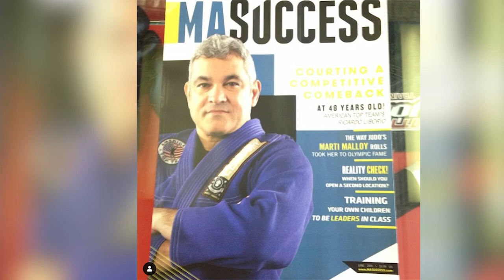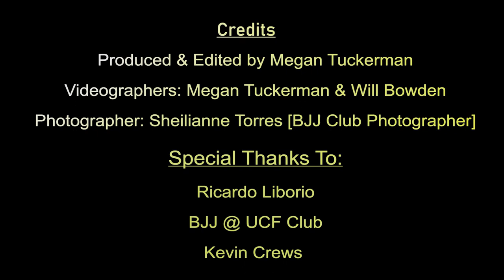BJJ @ UCF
It was a honor working with the Brazilian Jiu Jitsu Club at UCF. I can see why this is such a success. The moment you walk through the door you feel welcomed and you can just see the passion they have for the sport and how it brings them all together. I love what they are doing to spread the Jiu Jitsu culture and positivity!

Special Thanks To:
Ricardo Liborio [ Instagram & Facebook: @liboriobjj ]
BJJ @ UCF Club [ Facebook & Instagram: @bjjucf ]
Arman Badrudeen [ Instagram: @armysenju ]
Sheilianne Torres
Will Bowden
Mackenley Ria, Howard Graham & Kelly Delcampo
Kevin Crews [ Instagram: @superkoolhuman ]

Music Supplied by SoundStripe:
Stronger Than You Think - Joshua Spacht
Distant Shores - Caleb Etheridge